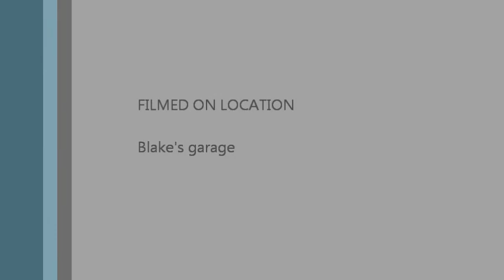Vengeance by Born of Osiris drum cover